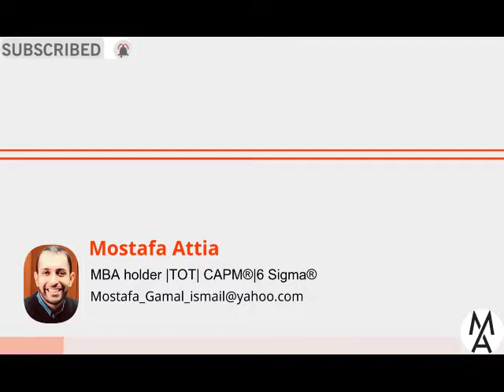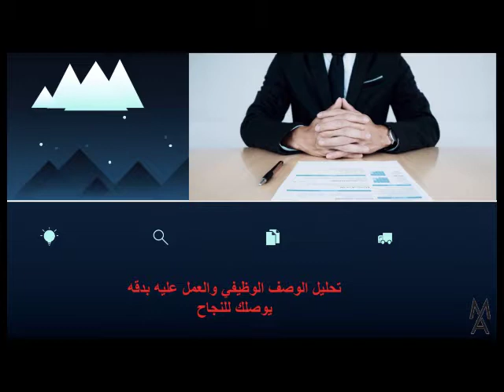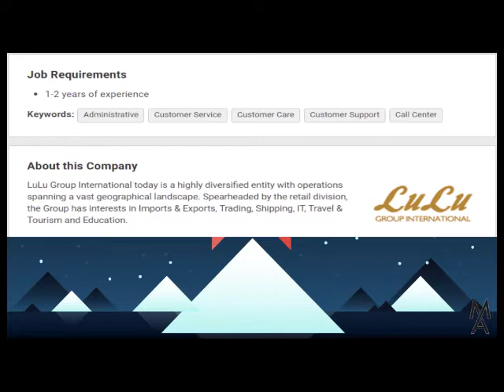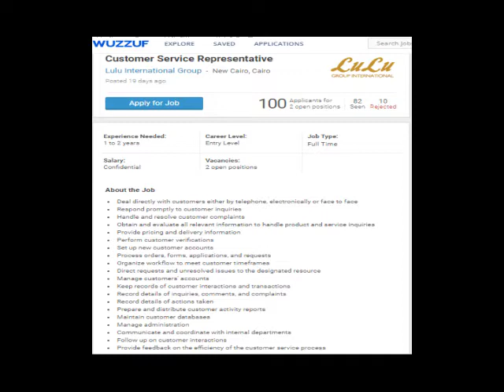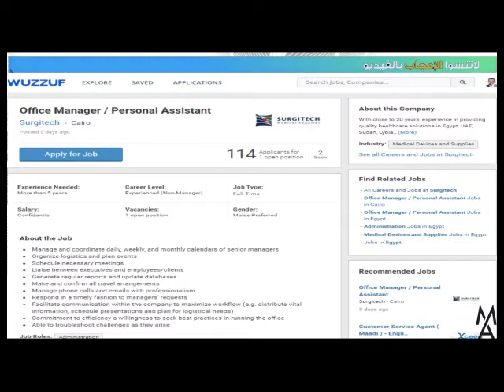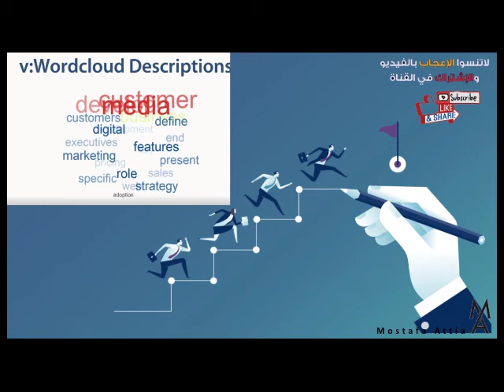طريقه سهله ومضمونه تنجح بها في أي مقابله عمل(الانترفيو)..فما هي؟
انترفيو بالانجليزي,
انترفيو محاسب,
انترفيو شركة we,
انترفيو المدارس اللغات للمدرسين,
انترفيو سيلز,
انترفيو خدمة عملاء,
انترفيو بيومي فؤاد,
انترفيو تمريض,
انترفيو ياسمين صبري,
انترفيو يحيى الفخراني,
انترفيو يونيليفر,
انترفيو يونس,
يعني ايه انترفيو,
يوبي انترفيو,
ازاي تعدي اي انترفيو,
يعني اي انترفيو,
انترفيو وي,
انترفيو ويجز,
انترفيو ويتر,
انترفيو ويسترن يونيون,
انترفيو وظيفة hr,
انترفيو وظيفة امين مخزن,
انترفيو وش معناها,
انترفيو مني وسليم,
انترفيو هدى بيوتي,
انترفيو هدي المفتي,
انترفيو هيفاء وهبي,
اسئلة انترفيو هندسة مدنى,
هشام ماجد انترفيو,
هربانة منها انترفيو العروسة,
هنا الزاهد انترفيو,
محمد هنيدي انترفيو,
انترفيو نقششه,
انترفيو نادر احمد,
انترفيو نيللي,
انترفيو ناجح,
انترفيو نادى وادى دجلة,
انترفيو نارين,
انترفيو نانسي عجرم,
ازاي تعمل انترفيو ناجح,
انترفيو مضيفات الطيران,
انترفيو مهندس مدنى,
انترفيو مندوب مبيعات,
انترفيو معلمة رياض اطفال,
انترفيو مساعد صيدلي,
انترفيو محاسبة,
انترفيو لوظيفة hr,
انترفيو لحديثي التخرج,
انترفيو للمدرسين,
انترفيو للتمريض,
انترفيو للمعلمين,
انترفيو للمحاسبين,
انترفيو لحضانه,
انترفيو للعمل في حضانه,
انترفيو كوميدي,
انترفيو كي جي وان,
انترفيو كريستيانو رونالدو,
انترفيو كى جى 1,
انترفيو كاشير,
انترفيو كلية سياحة وفنادق,
انترفيو كي جي تو,
انترفيو كورس انجليزى,
انترفيو شئون قانونيه,
انترفيو فودافون,
انترفيو فودافون uk,
انترفيو فودافون سيلز,
انترفيو فودافون سيلز ان دور,
انترفيو في مصر,
انترفيو في الجودة,
انترفيو فودافون المانى,
انترفيو فنادق,
نزار نعس ف انترفيو,
انترفيو عمرو اديب مع كريستيانو رونالدو,
انترفيو عصام,
انترفيو علاقات عامه,
انترفيو عن التسويق,
انترفيو عرف نفسك,
انترفيو عنبه,
انترفيو عفروتو,
انترفيو عقارات,
انترفيو طبيب,
انترفيو طلبات,
انترفيو طاهر محمد طاهر,
انترفيو تمريض طوارئ,
طريقة عمل انترفيو ناجح,
انترفيو مهندس طرق,
طارق انترفيو,
انترفيو صيدليات,
انترفيو صيدلية,
انترفيو صيدلي,
انترفيو صان مصر,
انترفيو صيدليات كير,
انترفيو صيدليات القماح,
انترفيو صيدليات مصر,
انترفيو صيدليات الدواء,
انترفيو شركات الادويه,
انترفيو شركة فودافون,
انترفيو شاهين,
انترفيو شركة وي,
انترفيو شركة ادوية,
انترفيو شركه اورانج,
انترفيو شغل,
انترفيو سليم,
انترفيو سكرتارية,
انترفيو سيلز عقارات,
انترفيو سلاسل الصيدليات,
انترفيو سيلز we,
انترفيو سيلز ملابس,
انترفيو سيفتي,
انترفيو زياد مع ملك,
انترفيو زارا,
انترفيو زوم,
انترفيو مني زكي,
انترفيو مني زاهر,
انترفيو على زووم,
انترفيو بيج زي,
ناصيف زيتون انترفيو,
انترفيو ريسبشن,
انترفيو رئيس حسابات,
انترفيو رياض الاطفال,
انترفيو ريسبشنست,
انترفيو ميديكال ريب فريش,
انترفيو مدرسة رياض اطفال,
روبن ويليامز انترفيو مترجم,
انترفيو داتا انتري,
انترفيو دعم فني اتصالات,
انترفيو دمياطي,
انترفيو دكتور صيدلي,
انترفيو دكتور,
انترفيو دكتور كوميدي,
انترفيو دعم فني وي,
انترفيو دار الهندسة,
انترفيو خدمة عملاء فودافون,
انترفيو خدمة عملاء البنك الاهلى,
انترفيو خدمة عملاء عربي,
انترفيو خدمة عملاء الماني,
انترفيو خدمة العملاء,
انترفيو خدمة عملاء اورنج,
انترفيو خدمه العملاء فودافون,
انترفيو حضانة,
انترفيو حماده,
انترفيو حضانة لغات,
انترفيو حقيقي,
انترفيو حسن علام,
انترفيو حازم حسن,
انترفيو حديد عز,
انترفيو حسابات,
انترفيو جيمنج بالعربي,
انترفيو جيم,
انترفيو جودة,
انترفيو جرافيك ديزاينر,
انترفيو جماعة المهندسين الاستشاريين,
انترفيو جاسكو,
انترفيو جلوبال نابي,
انترفيو جامعة msa,
محمد ثروت انترفيو,
انترفيو اولى ثانوي,
انترفيو تدريب البنك الاهلي,
انترفيو تلي سيلز,
انترفيو تيم ليدر,
انترفيو تكنيكال سبورت,
انترفيو تيلي سيلز,
انترفيو تمريض حضانات,
انترفيو بالانجليزي خدمه عملاء,
انترفيو بنك,
انترفيو بنك مصر,
انترفيو بالانجليزي للمدرسين,
انترفيو بالانجلش,
انترفيو بعزق,
انترفيو المدارس,
انترفيو التمريض,
انترفيو البنك الزراعي,
انترفيو المدارس الانترناشونال للمدرسين,
انترفيو البنوك,
انترفيو المدارس اليابانية,
انترفيو البنك الاهلى 2020,
الانترفيو,
الانترفيو في مصر,
الانترفيو في مصر بيومي فؤاد,
الانترفيو بالانجليزى,
الانترفيو الناجح,
الانترفيو الاونلاين,
الانترفيو مع عصام,
الانترفيو في مصر ريو مادون